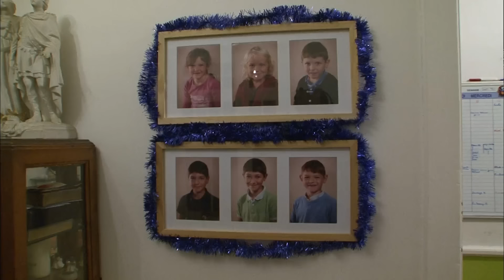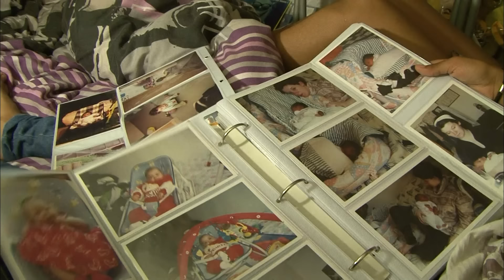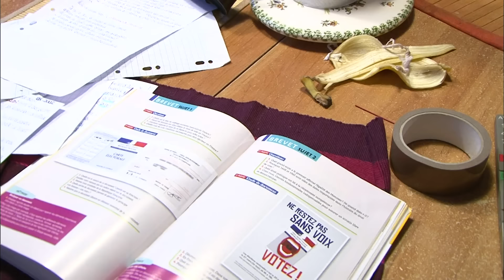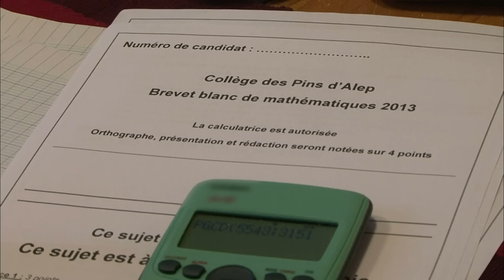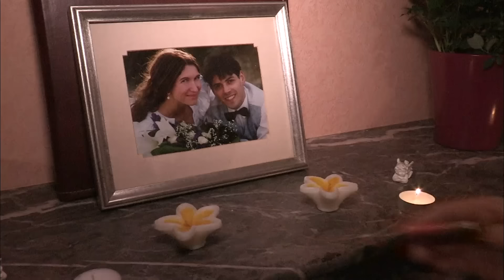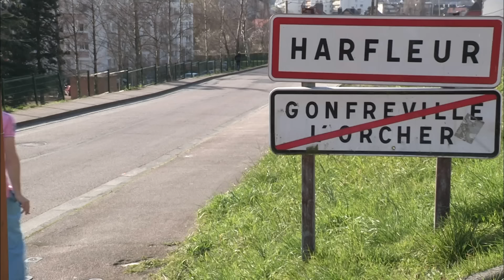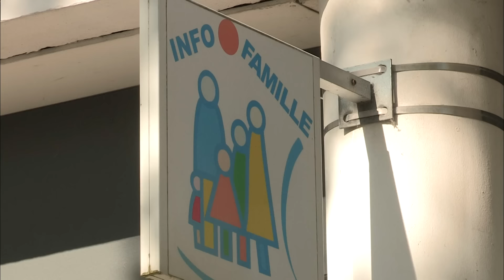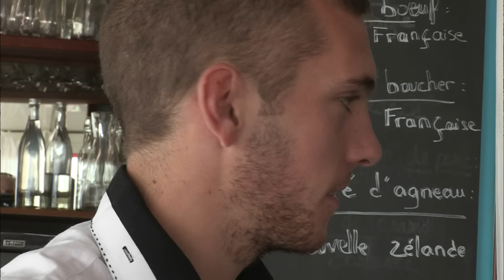Parents à bout : ils n'en peuvent plus !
Karine, assistante de direction de 39 ans, et son mari Jean-Baptiste, patron d'une entreprise de plomberie, ont six enfants, dont des jumeaux turbulents. La tension dans leur couple augmente, car Jean-Baptiste ne semble pas aider. Anaïs, 17 ans, vit chez ses parents avec ses enfants et son petit ami Thomas, 20 ans. De son côté, Eddy, veuf de 41 ans, doit élever seul ses deux adolescentes, Ambre et Océane.